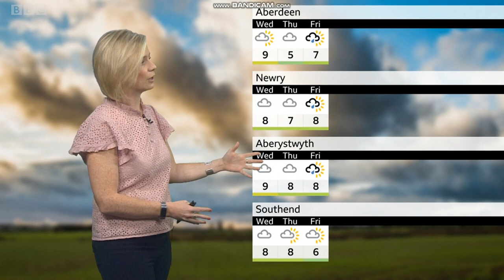Sarah Keith-Lucas - BBC Weather - (21.11.2021) - HD [60 FPS]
Hello, happy Sunday. Sarah Keith-Lucas brings you the weather right now and what kind of weather can you expect as late November gets underway this week and on into the last weekend of the month.
Who is your favourite Sarah on BBC Weather? There is a lot them actually!
Sara Blizzard
Sara Thornton
Sarah Cruickshank
Sarah Farmer
Sarah Keith-Lucas
Sarah Wilmshurst